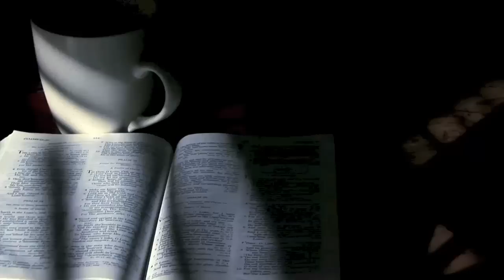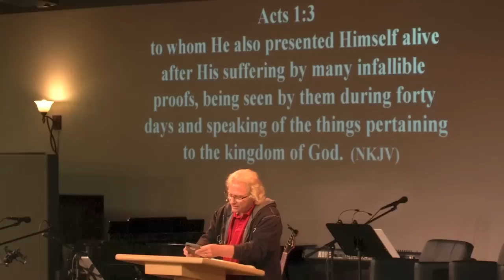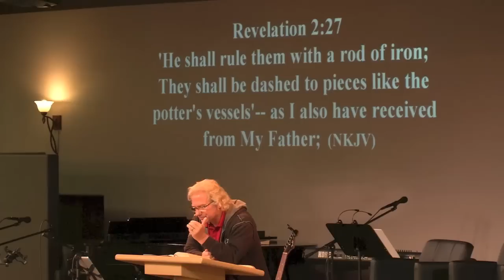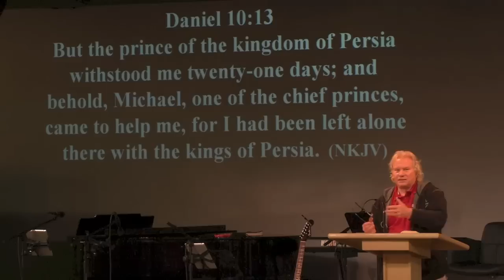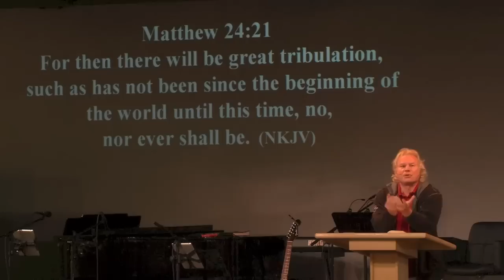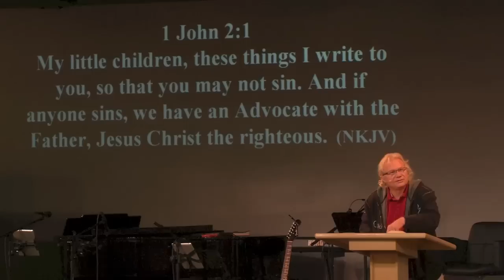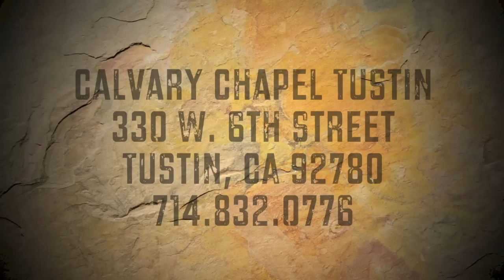War in Heaven - Revelation 12:1-11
Don Stewart teaching in Revelation 12:1-11 plus Q&A with Barry Stagner